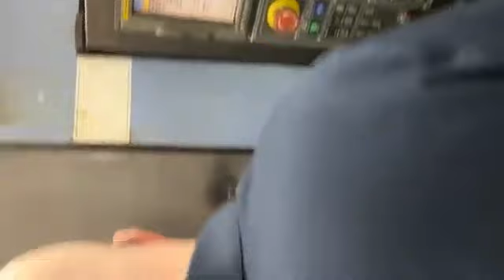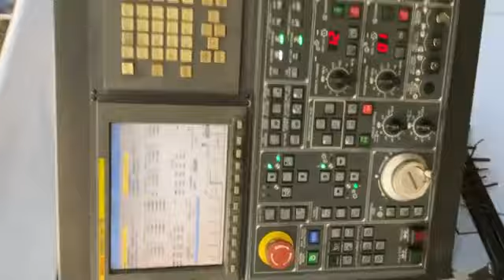2008 Doosan Puma TT1800SY CNC Lathe 8073152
2008 Doosan Puma TT1800SY, Chuck Size 8.26", Bar Capacity 2.99", Swing 9.01", Turning Diameter 8.26", Spindle Speed 5,000 RPM, Control Fanuc 18i-TB, Distance Between Centers 38.5", Turret 12 Station, Live Tooling C-Axis Live Tooling, Y-Axis, FEATURES: Dual Turret,  Sub Spindle, Barfeeder